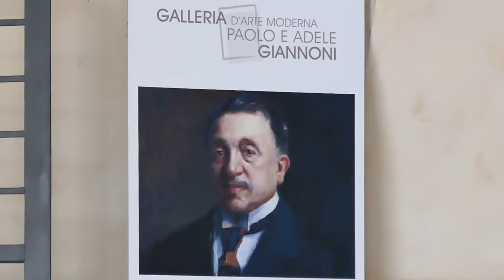Elisa Zanoni e Luca Di Palma - Il Broletto di Novara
PILLOLE DI ARTE - Il Broletto di Novara (Puntata 1/5)
a cura di Elisa Zanoni e Luca Di Palma - Storici dell'arte e Guide turistiche